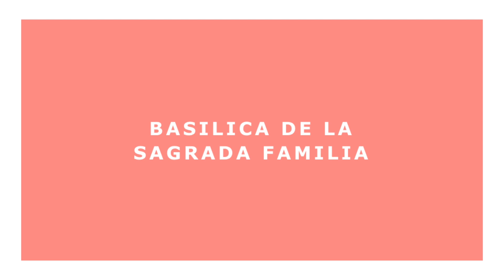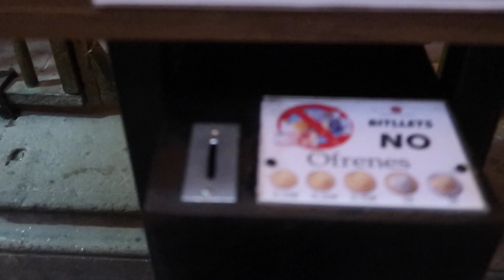A DAY IN BARCELONA, SPAIN | amazingkatrinajane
A short but fun trip in Barcelona, which is a few hours drive from where I live. A quick catch up with my good friends from the Middle East and some touristy activities have been ticked off.

This is clearly not the vlog that I wished to share, but I sure had fun in those actual moments!

Few tips here for your trip to Barcelona:
- Book your tickets online in advance when you plan on visiting La Sagrada Familia and other popular sites.
- Stay around the gothic quarter or La Ramblas street, everything is at a walking distance
- Spanish take their meals later than what we are mostly used to, but it's a touristic city, so there are a lot of options available any time.
- Must visit La Boqueria for some authentic tapas!

Mercat de Sant Josep de la Boqueria
Plaça Reial
Park Güell

Hotel: Hotel Suizo (close to parking stations)